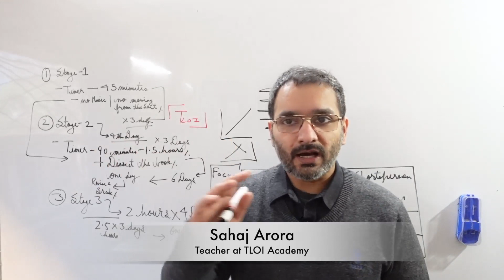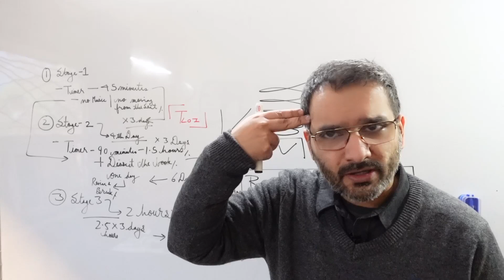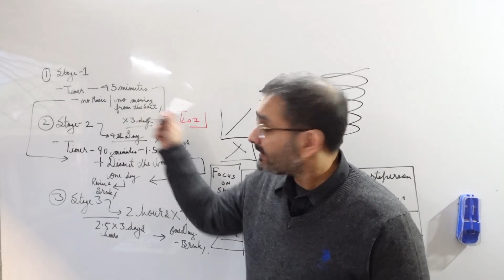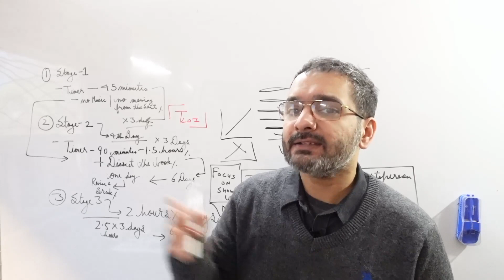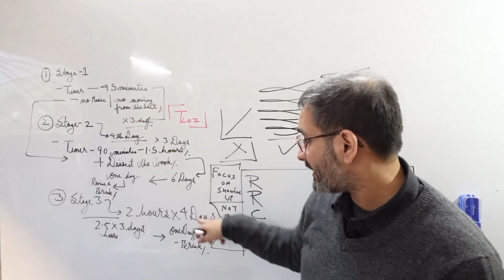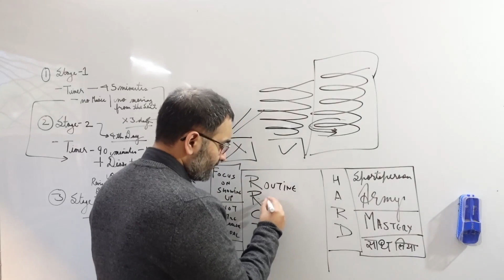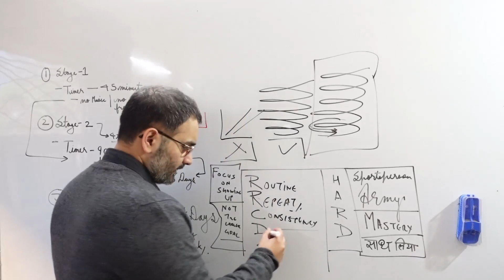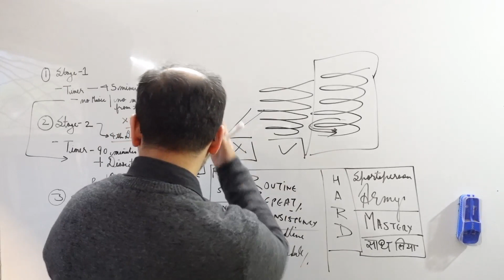How to study for competitive exams | UPSC Judiciary Exams TLOI talks EP 40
We discuss the mindset required for the preparation of Judiciary exams and UPSC exams - and any higher level competitive exams, the deification, hard work and mindset it takes to crack UPSC or Judiciary Exams.

BOOK LIST FOR UPSC Law Optional—

MP Jain Constitution

Intellectual Property Rights - Ahuja

International Law